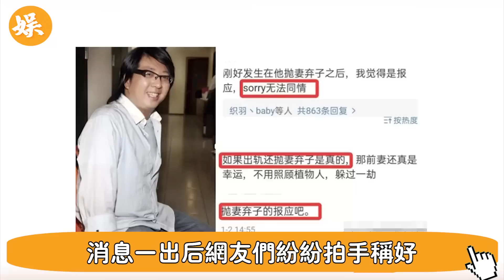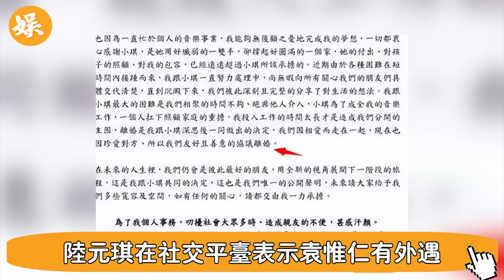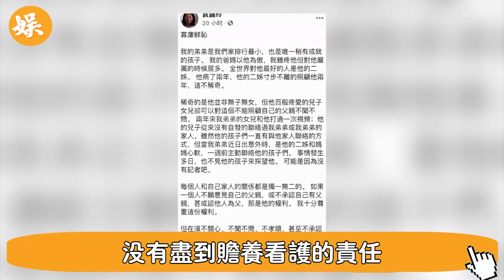54歲袁惟仁突傳去世！年初成植物人臥病在床，前妻嚇壞兒女悲痛發聲...當年女兒剛出生急包二奶，現兒子一句話看哭眾人#辣評娛圈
56歲邵美琪！被渣男鄭伊健害了7年，倪震看不下去說出實情，我們全錯了＃鄭伊健＃辣評娛圈

2女1夫還不過癮，深夜偷吃釀成大禍！一代絕色美男57歲竟淪落如此地步